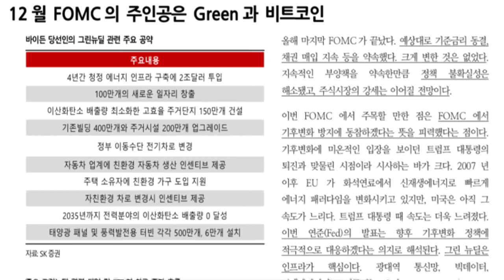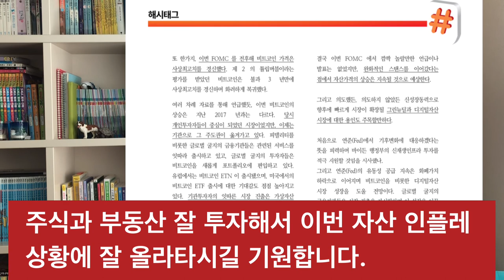12월 마지막 FOMC 회의-그린, 비트코인